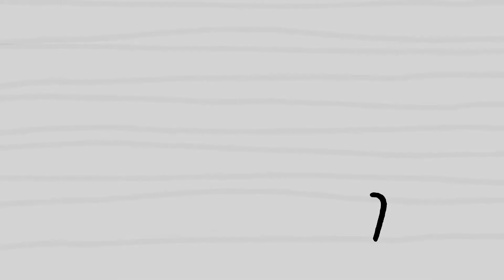LBCAP 060 = Title: Pizza Delivery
60 Weeks = 60 Animated Movies

Thanks to Natalie & Glen for hosting!

The animators:

Eric
Glen
Justin
Kate
Lindsay
Liz
Natalie
Scott

Produced by Heavens Mechanic